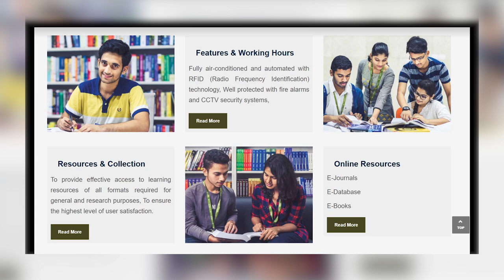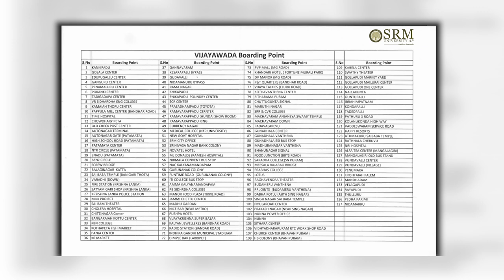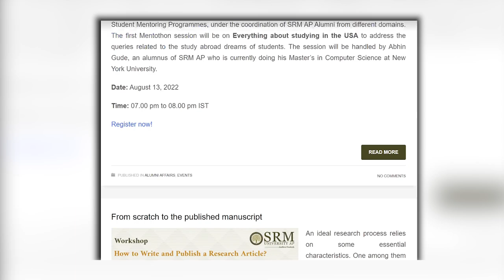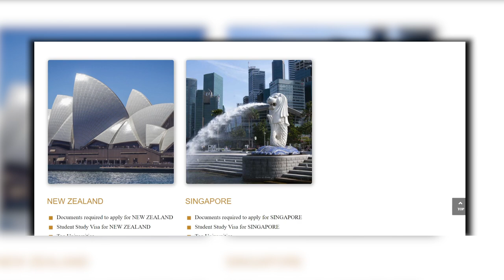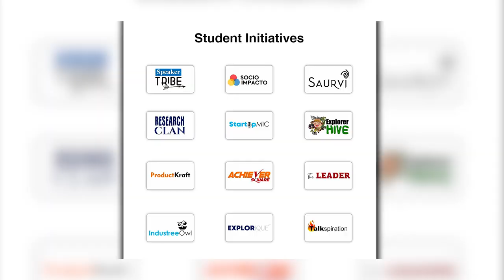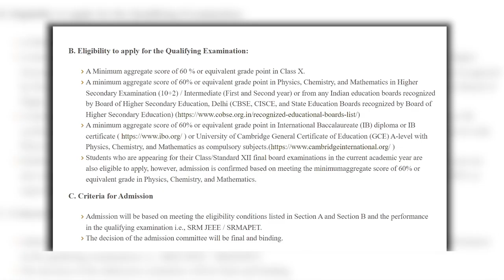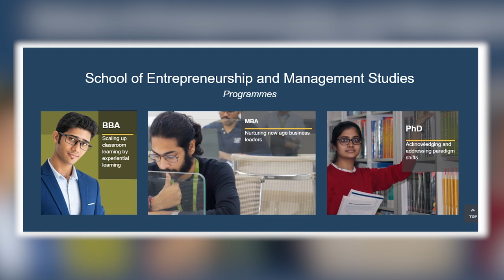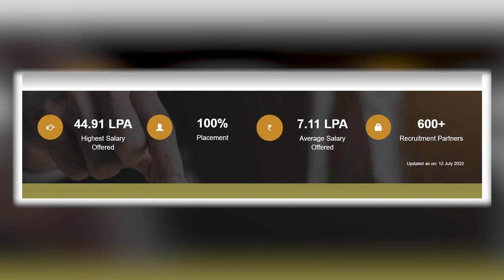SRM AP - Campus Life, Courses, Admissions, Fees, Placements,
All about SRM AP

In this video you will get know Full details of SRM AP.

Let me begin this video with SRM AP campus tour. SRM AP was established on  2017. SRM AP was located at Mangalagiri, Andhra Pradesh, India. SRM AP has one of the beautiful campus in Andhra Pradesh. SRM AP comes up with the State of the art infrastructure. SRM AP provides facilities like Library, Food Courts, Bank, Health Care Center, Sports Facilities.

SRM AP hostels are quite descent and they comes up with well equipped furniture and all the facilities that a residential student is required. SRM AP mess food is also quite descent.

SRM AP has various student clubs, and conduct events such as SRM AP Freshers Party, SRM AP Technical Festival, SRM AP Cultural Festival and also SRM AP conducts various Seminars and Workshops.

SRM AP Offers wide range of Programs in SRM AP BTech, SRM AP MTech, SRM AP BBA, SRM AP MBA. SRM AP Admission Process is based various entrance exams and followed by interview for some Programs.

SRM AP Fee structure is little bit higher because of its infrastructure, faculty, placements. SRM AP placements are quite descent, many MNC companies comes to this university for recruiting students.

And Finally I'm goona share SRM AP review!!!